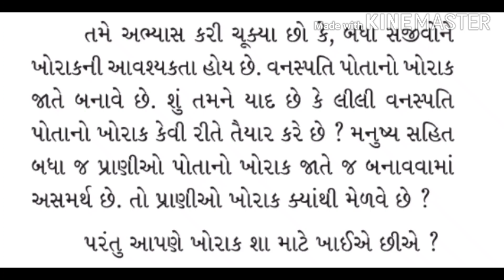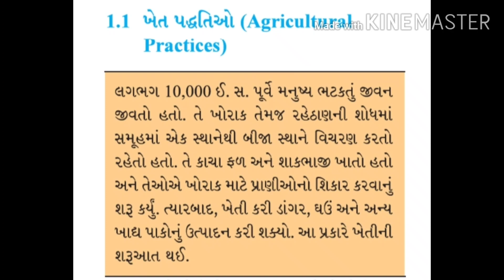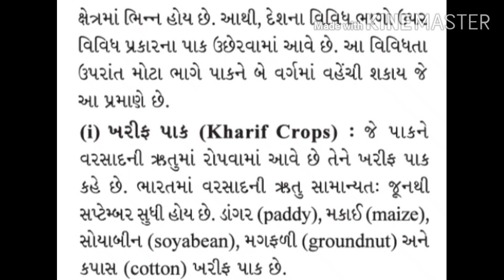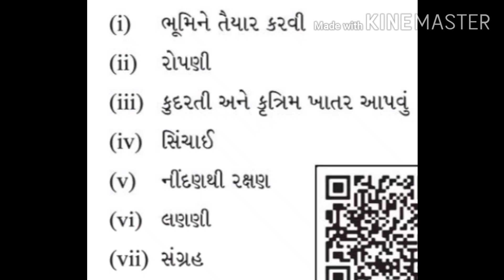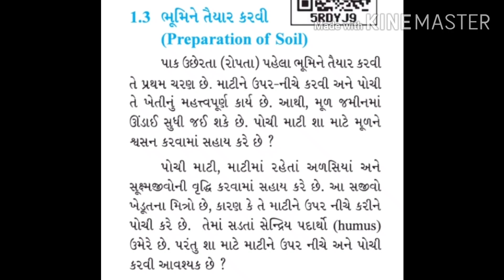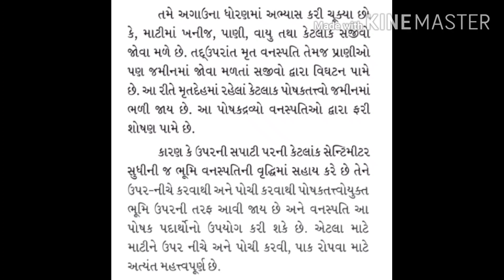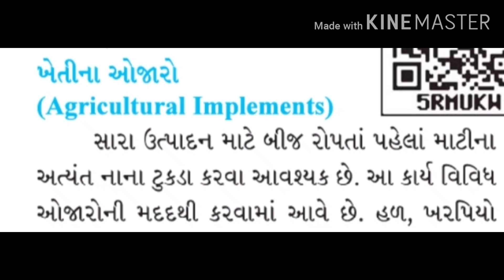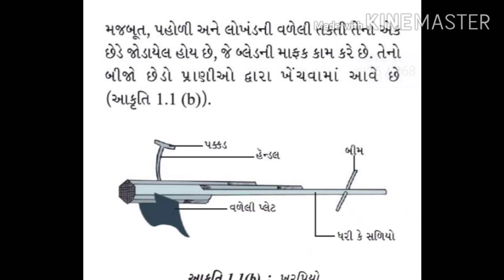ધોરણ:-૮ વિષય:-વિજ્ઞાન પ્રકરણ:-૧ પાક ઉત્પાદન અને વ્યવસ્થાપન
ધોરણ:-૮
વિષય:-વિજ્ઞાન
 પ્રકરણ:-૧
 પાક ઉત્પાદન અને વ્યવસ્થાપન